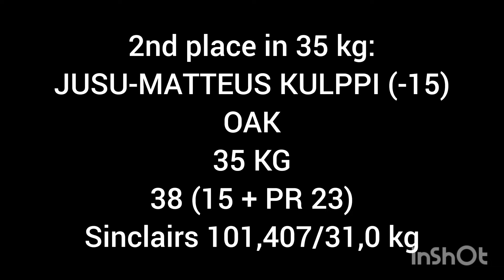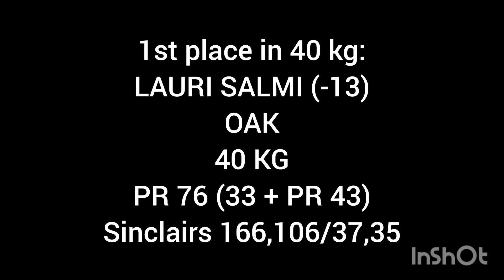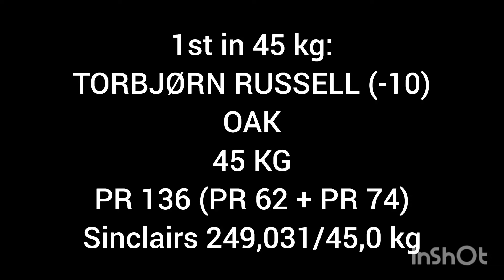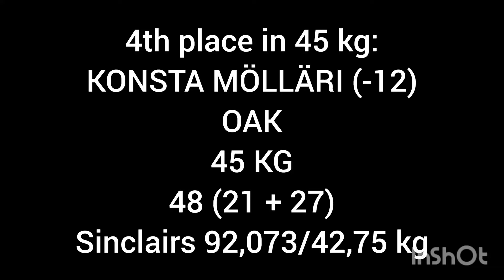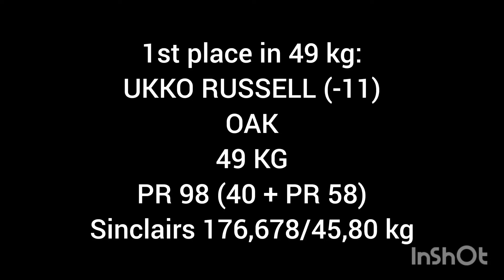Torbjørn, Ukko and Lauri lift gold medals at the Preliminary Schools Championships of Finland 3.2.24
Young boy weightlifters of the OAK's Next Generation Team did great results at the Preliminary Schools Championships of Finland in Pori...

OAK:n Next Generation Teamin nuoret poikanostajat onnistuivat hienosti Suomen Peruskoulujen mestaruuskilpailuissa Porissa 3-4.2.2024...